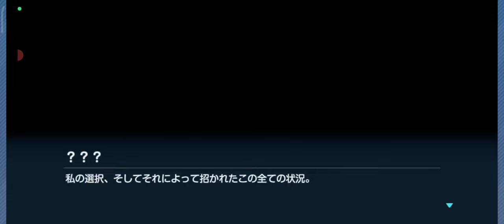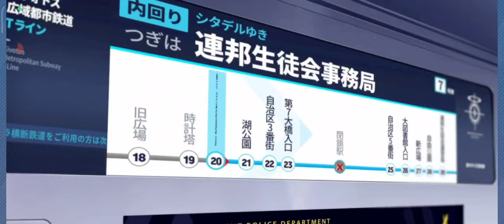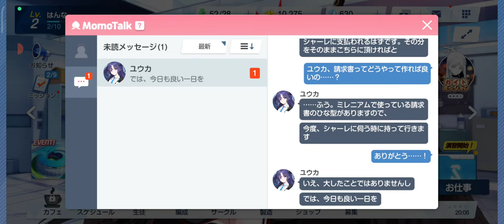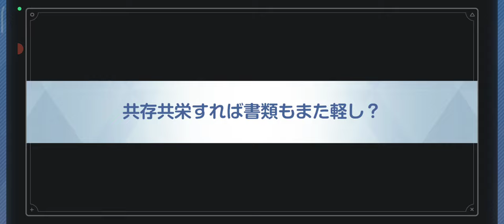【ブルーアーカイブ】基本チュートリアル＆メインストーリー Vol.1 第1章入口をプレイ！【1】